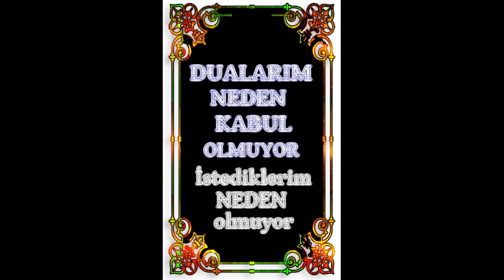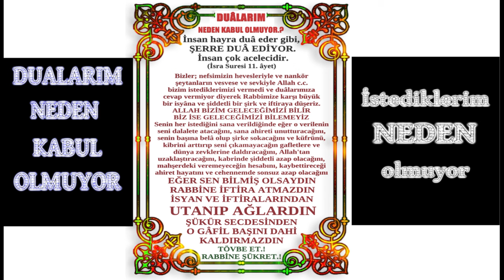DUAM NEDEN KABUL OLMUYOR? İSTEDİKLERİM NEDEN OLMUYOR?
"Cevap vermek ayrıdır, kabul etmek ayrıdır. Her dua için cevap vermek var. Fakat kabul etmek, hem ayn-ı matlubu vermek, Cenab-ı Hakkın hikmetine tabidir."
Değerli Kardeşimiz;
Ayette de ifade edildiği gibi, Allah her duaya mutlaka cevap veriyor. Ancak her duayı kabul etmek Allah’ın sonsuz hikmetine bağlıdır; ya aynısını verir ya daha güzelini verir ya da o kulun hakkında hayırlı olmadığını bildiği için vermez. Bu hakikati Üstat Hazretleri bir çocuğun hekimden belli bir ilacı istemesiyle izah ediyor. Hekim o isteği ya aynen kabul eder yahut daha faydalı bir ilaç verir veya çocuğun isteğinin kendisi için zararlı olduğunu bildiği için hiç vermez. Biz de hakkımızda neyin daha hayırlı olduğunu bilmeme noktasında o çocuk gibiyiz. Duamızı bir ibadet şuuruyla yapmalı ve netice için Rabbimizin hikmetine ve rahmetine itimat etmeliyiz.

Bazen de dua ahiret hesabına kabul edilir. İnsan dünya nimetlerine kavuşmak için dua eder, Allah da bu duayı ahiret adına kabul edip cevap verir. Mesela, kişi bu dünyada ev ister, Allah hikmetine muvafık düşmediği için o kişiye cennette ebedi bir köşk inşa eder.

Üstad Hazretleri bu hususu şöyle izah ediyor:

"Mesela, birisi kendine bir erkek evlat ister. Cenab-ı Hak, Hazret-i Meryem gibi bir kız evladını veriyor. 'Duası kabul olunmadı.' denilmez. 'Daha evla bir surette kabul edildi.' denilir. Hem bazen kendi dünyasının saadeti için dua eder. Duası ahiret için kabul olunur. 'Duası reddedildi.' denilmez. Belki, 'Daha enfâ bir surette kabul edildi.' denilir ve hakeza..." (1)

1) bk. Mektubat, Yirmi Dördüncü Mektup, Birinci Zeyl.